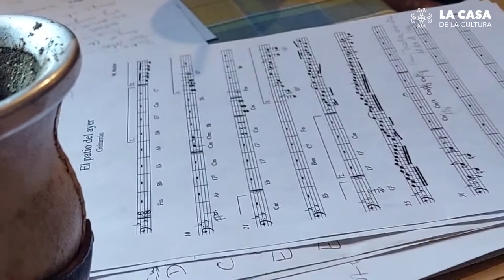Somos Music@ (Trabajador@s del arte) - Marcia Müller (San Benito)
Somos Music@ es un ciclo de la Casa de la Cultura que vincula a músicxs de diversos puntos de la provincia de Entre Ríos, quienes registran y comparten relatos de su vida como trabajadores del arte desde su espacio de trabajo, y nos convidan con algunas de sus canciones proponiendo un encuentro íntimo con la comunidad.
En esta modalidad "La Casa Viaja" para realizar sus producciones a lo largo de la provincia, con la participacion de artistas y realizadores de distintas ciudades.
Marcia Müller
Nació el 10 de junio de 1977 en Campana, Pcia de Buenos Aires. A los 9 años de edad comenzó a andar los escenarios de la mano de su padre Alcides Müller, tocando la guitarra en el conjunto Inspiración Iverá. Años más tarde, ya radicada en la ciudad de Paraná, E. Ríos su curiosidad la llevó a indagar y enamorarse del mundo de los acordeones.
En 1996 comenzó su formación académica en la Esc. De Música, Danza y Teatro “C. Carminio”; en el estudio del canto lírico y guitarra. Posteriormente inició los estudios superiores obteniendo el título de Prof. En Música.                                                                                                                                                      En 2011 inició sus estudios en la tecnicatura de Etnomusicología, en el Conservatorio Manuel de Falla, en la ciudad de Buenos Aires.
Ha grabado con personalidades de la música folklórica y popular como Rafael Amor, Monchito Merlo, Dúo Enarmonia, Nélida Argentina Zenón, Polito Castillo, Alcides Müller, entre otros.
Se ha desempeñado como docente de música desde el año 2005, pasando por todos los niveles educativos. En la actualidad es coordinadora pedagógica del área de música del nivel medio de la escuela de música, danza y teatro “Constancio Carminio”,  UADER; como prof. de la carrera de acordeón y del profesorado de música en varias materias de dicha Universidad.
En su carácter de compositora se aboca a distintos géneros musicales, con una gran preponderancia en la música folklórica del litoral argentino. Muchas de sus obras forman parte de sus trabajos discográficos: “Chamameceando con Marcia Müller e Inspiración Iberá” (1998); “Sueño en alas de acordeón” (2001); “Siempre” (2012); “Gracias 30 años” (2017), “Mujer de Chamame” (2020)., nominado a los premios gardel 2021.